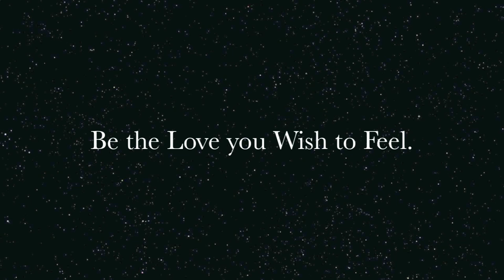12 - Shambhu "Sacred Love" Recording Session w/ Claytoven Richardson - Day 2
Recording session with vocalist Claytoven Richardson and sound engineer Michael Denten for the upcoming CD release by Shambhu titled "Sacred Love."